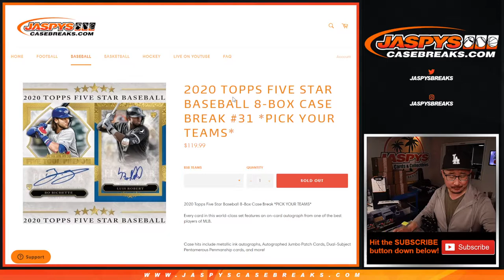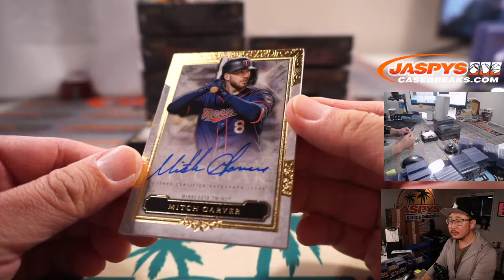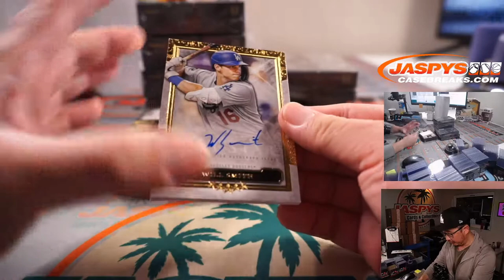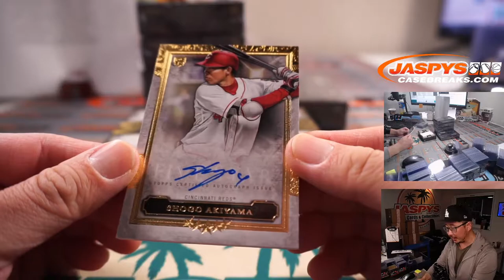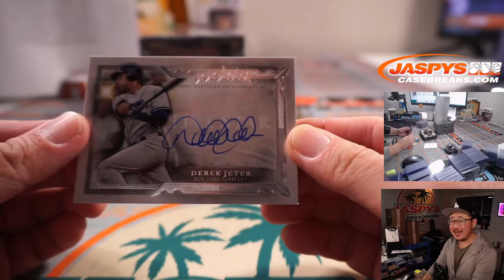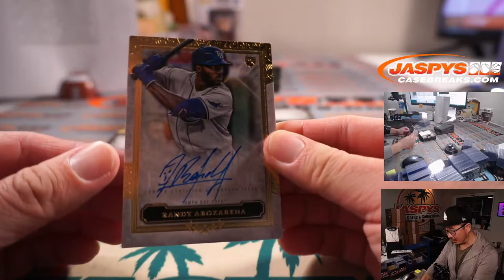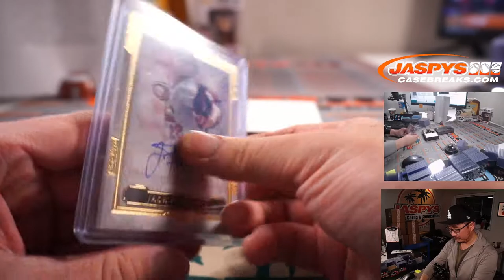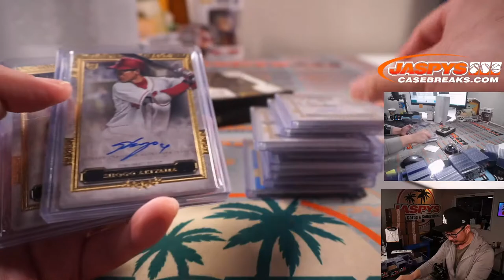Sa, 06.26.21 // 2020 TOPPS FIVE STAR BASEBALL 8-BOX CASE BREAK #31 *PICK YOUR TEAMS*